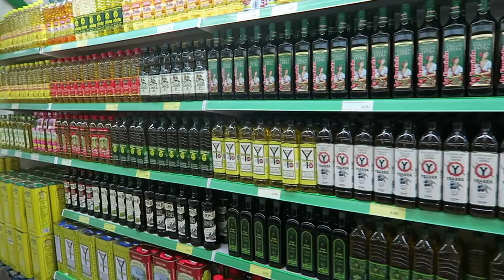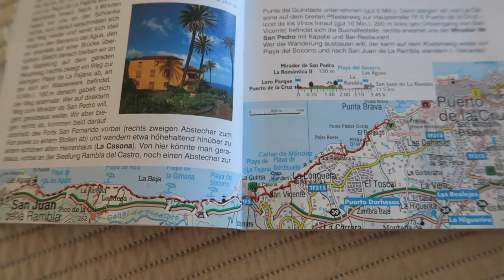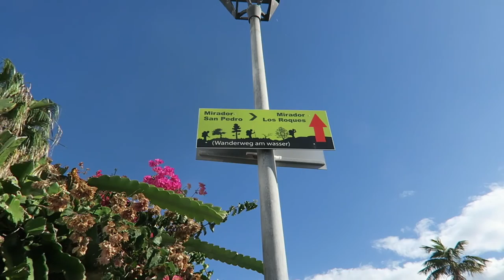Wandern 🚶 vom Mirador San Pedro nach Puerto de la Cruz | Vlog #39 | TENERIFFA 🇪🇦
Unsere erste Wanderung auf Teneriffa: Die Küstenwanderung vom Mirador San Pedro nach Puerto de la Cruz. Wandern kann man nicht nur in den Bergen! Auch am Meer ist es super schön!

Wanderführer von Rother